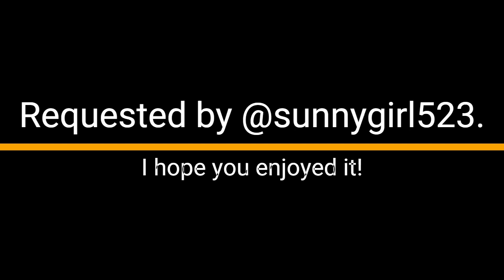Belle, Jasmine, Ariel, and Mulan- Wide Awake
Requested by @sunnygirl523.